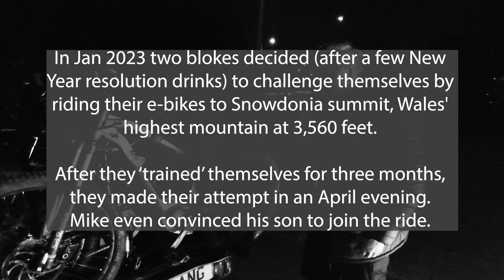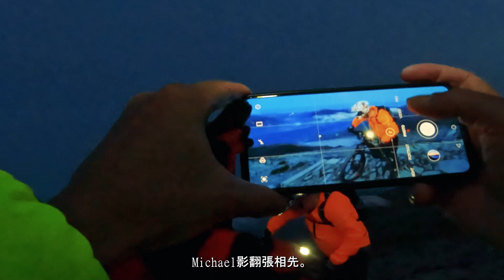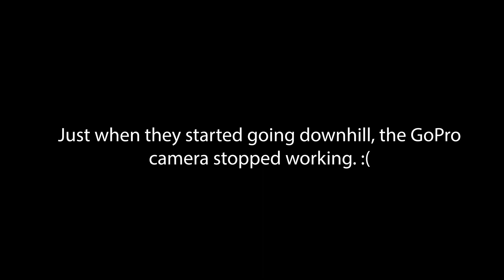2023 riding e-bike to Snowdonia Summit challenge. (Cantonese/ English subtitle)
In Jan 2023 two blokes decided (after a few New Year resolution drinks) to challenge themselves by riding their e-bikes to Snowdonia summit, Wales' highest mountain at 3,560 feet. After they ‘trained’ themselves for three months, they made their attempt in an April evening. They set off at 10 pm and aiming to start their ride at midnight. What they didn’t expect was the ever-changing weather: heavy hail and rain, and strong wind hammered their start at the valley; after 30 minutes ride, sadly they had to retreat. This video is about these two men’s second attempt to the summit.